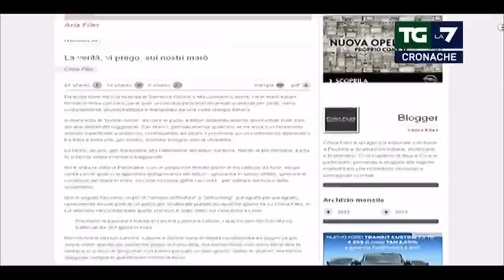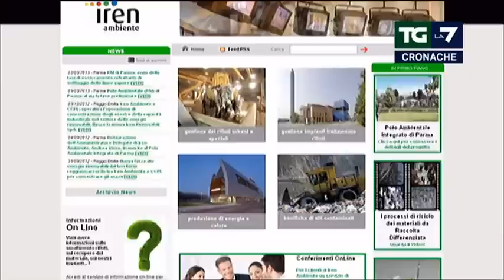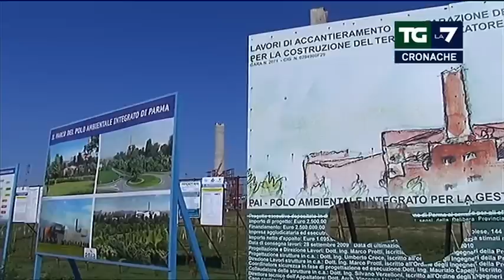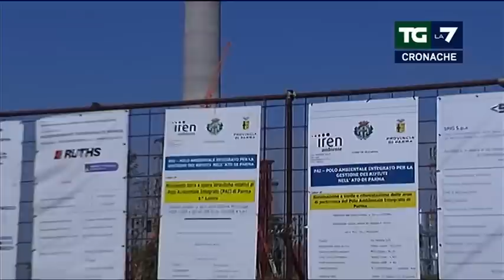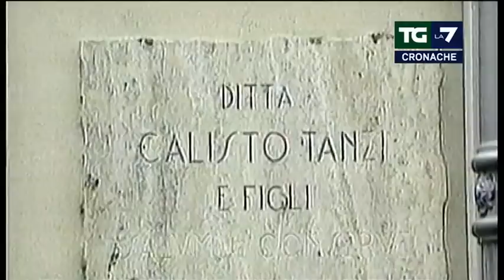Tg La7 Cronache - Puntata 28/03/2013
TgCronaca